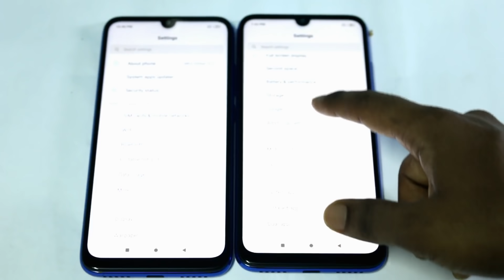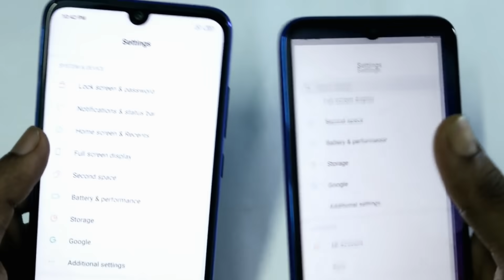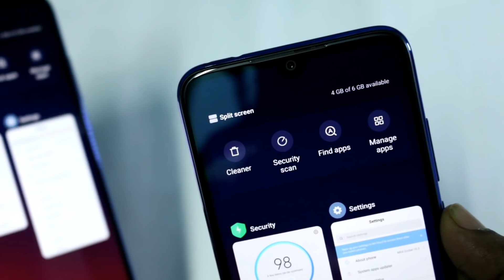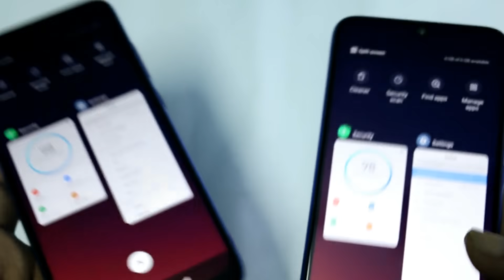Redmi Note 7 Pro 6gb/128gb Unboxing and comparison with 4gb/64gb |Hindi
buy Samsung F23:

buy charger for f23:
Dosto is video me maine unbox kiya Redmi note 7 pro k 6gb variant ko aur saath hi me 4gb variant se kya kuch different hai wo dikhaya hai.